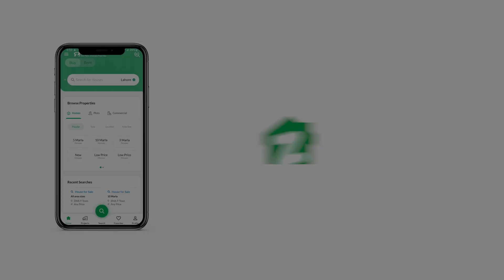125 SQYD RESIDENTIAL PLOT FOR SALE IN DHA CITY KARACHI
IDEAL LOCATION PLOT AVAILABLE FOR SALE
DHA CITY
SECTOR 3C
125 YARDS
Excellent Location